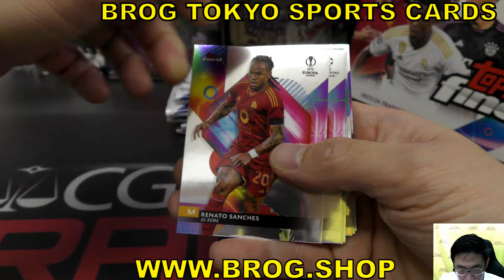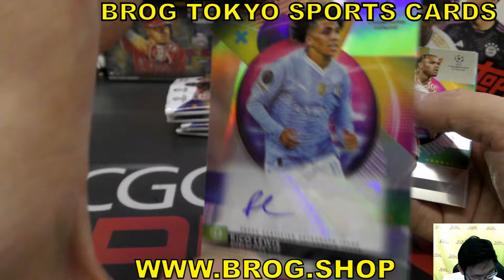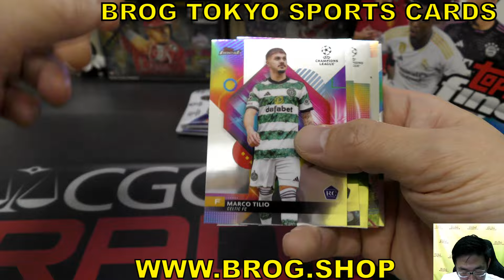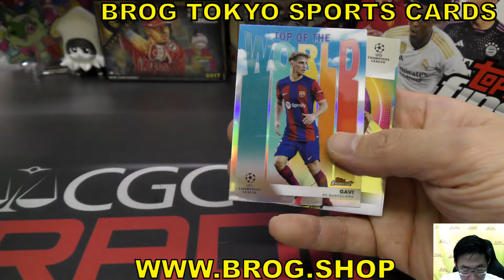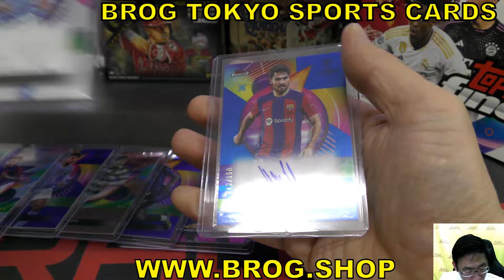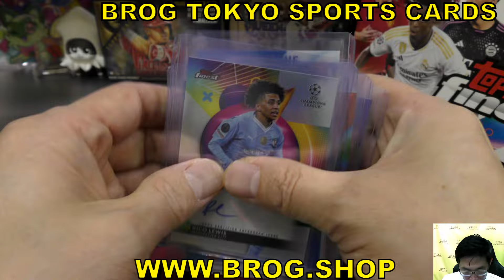Dai BGBPB サッカーカード ケース開封 2023-24 TOPPS FINEST UCC GROUP BREAKS BROG水道橋店 トレカ開封動画 ボックス トップス 三苫 前田 古橋